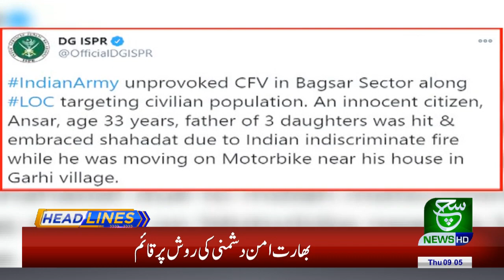Headlines 09 AM 26-11-2020